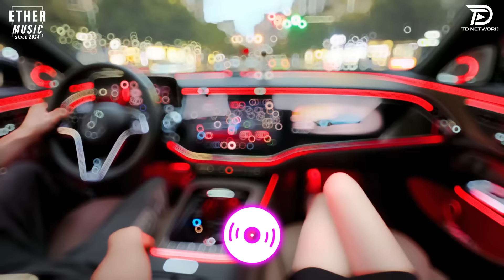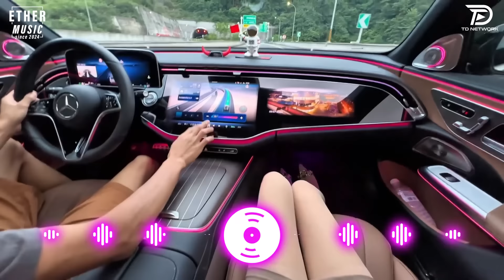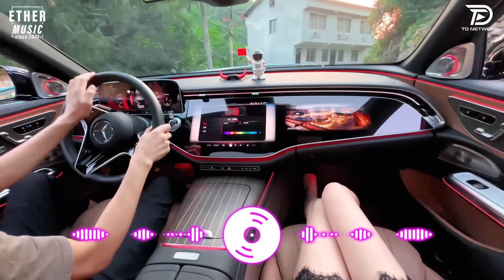NHẠC NGHE KHÔNG CHÁN | DEEP HOUSE CHILL 8X 9X | NHẠC DEEP HOUSE & MIXTAPE HOUSE LAK 2024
''Ether Music '' là kênh chọn lọc những ca khúc nhạc trẻ mới nhất,hay nhất và được yêu thích nhất hiện tại.Kênh chuyên mix lại các ca khúc nhạc trẻ hot tik tok dưới dạng deep house, remix ...
Cảm ơn mọi người đã nghe nhạc ủng hộ "Ether Music'' !

● Ether Music là một đối tác chiến lược của Công ty TNHH TD Network
© nhạc nghe trên xe & TD Network